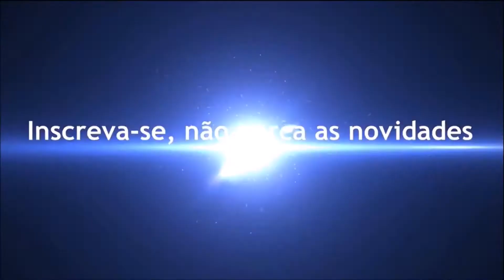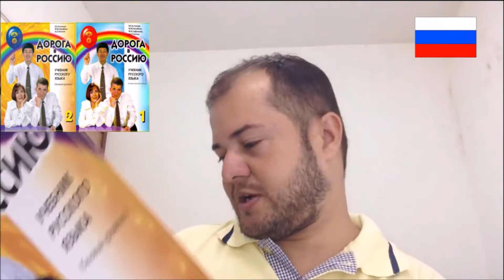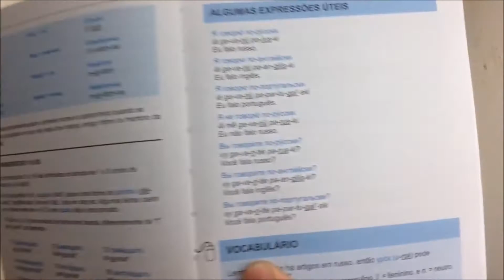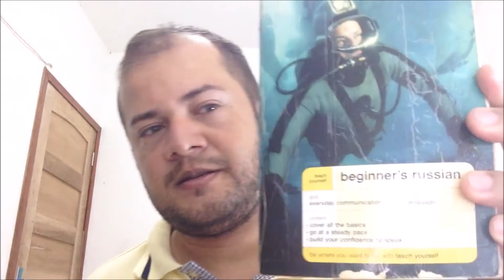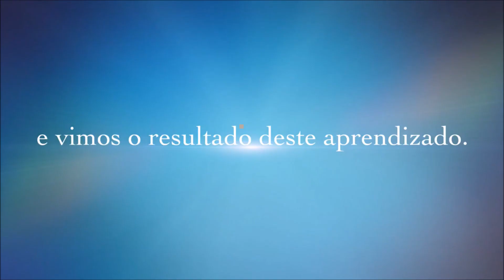RUSSO - Quais os melhores LIVROS para aprender? ( Russian learning books)